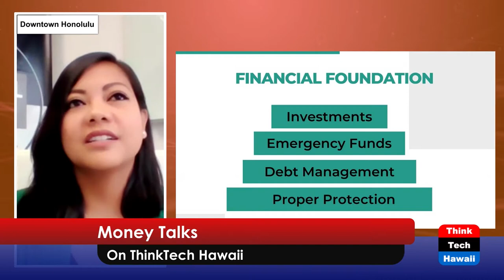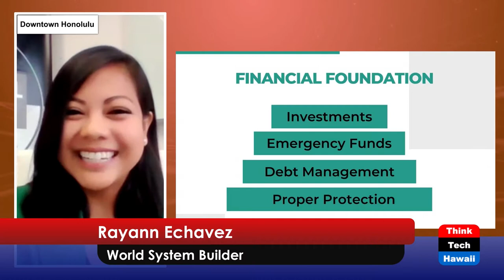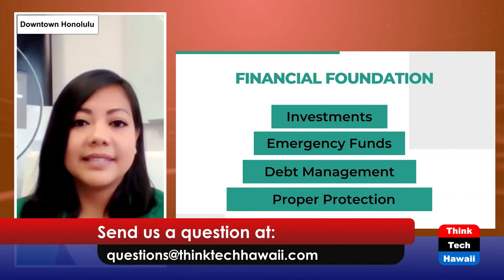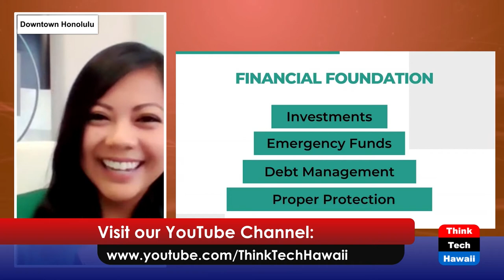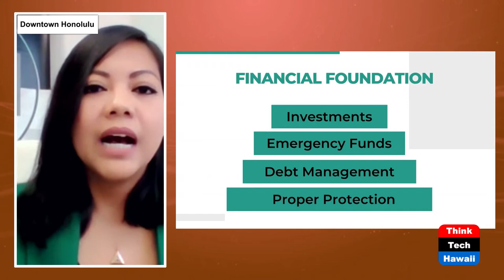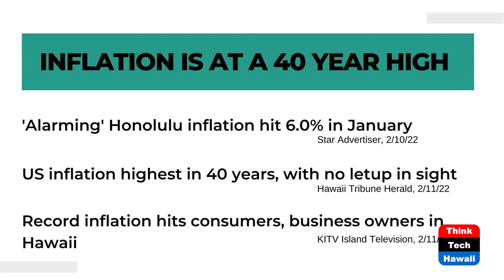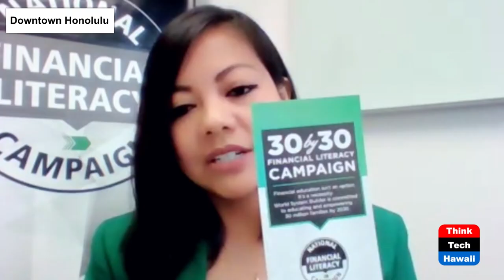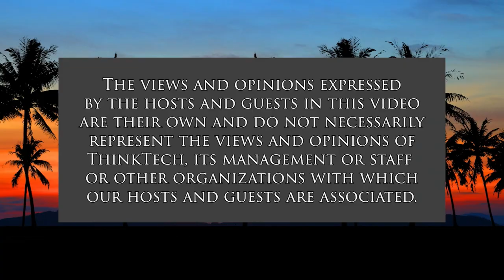Financial Literacy Month (Money Talks)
Financial Workshops Available for Everyone.  The host for this show is Chanda Park.  The guest is Rayann Echavez.

In honor of April being Financial Literacy Month, we cover the importance of being financially literate and what it can cost you if you chose not to be.